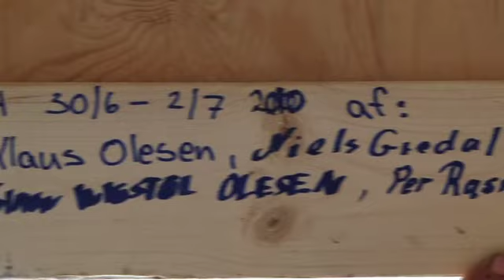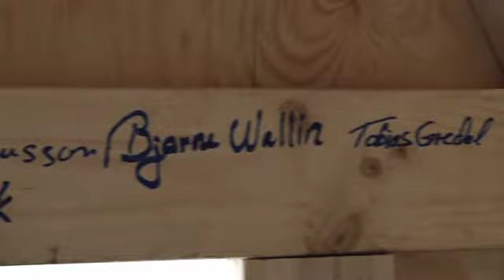Tobias Qorqut hyttebygning H264 640x360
Norske og danske venner bygger hytte for Tobias og Major Hunting Greenland